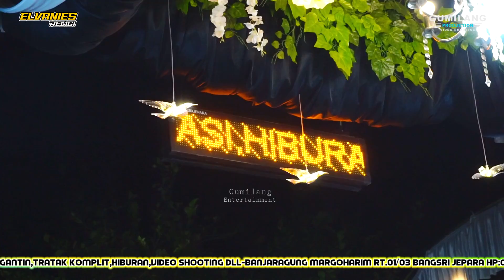ELVANIES RELIGI - SISA UMUR - KHITAN KAZRIEL - SEKURO MLONGGO JEPARA